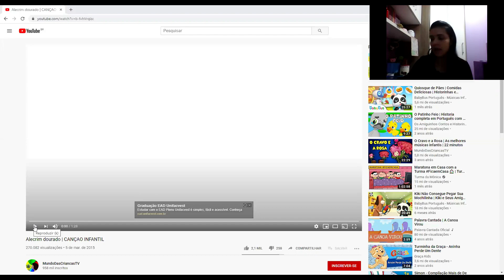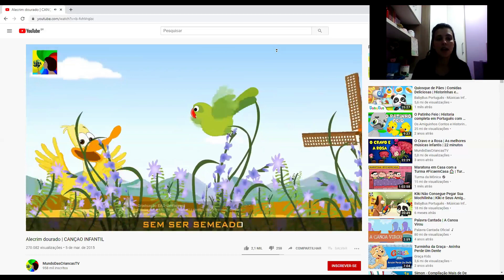PORTUGUÊS 19/ 05/2020